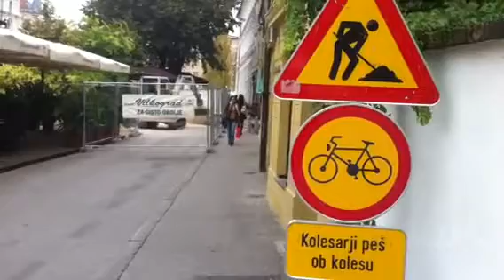Po predpisih...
Na Petkovškovem nabrežju je postavljen znak (dva z obeh strani), ki prepoveduje vožnjo s kolesom v delu gradbišča. A to kolesarje, za katere se tako borimo, da bi se vozili varno, ne moti, da kršijo predpise in ob tem ogrožajo pešce. Tako upoštevamo predpise, ko so namenjeni nam. Redarji, kje ste! /Ljubljanske novice